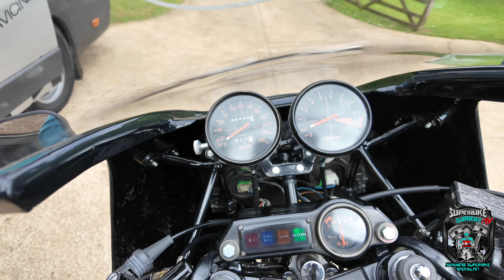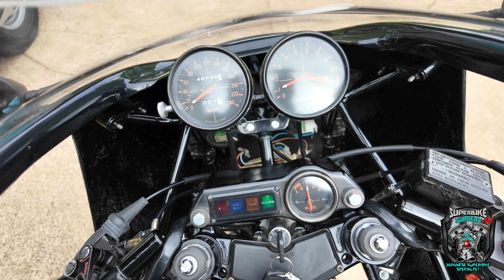If Batman Rode a Japanese Bike, He'd Ride This 6 Cylinder Honda CBX1000 !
A quick look at a very nicely put together, custom, Honda CBX1000. It's in my workshop to be recommissioned after standing for a good few years.

If you can, please consider becoming a patron and gain access to the awesome motorcycle repair Discord chat group! Thank-You.